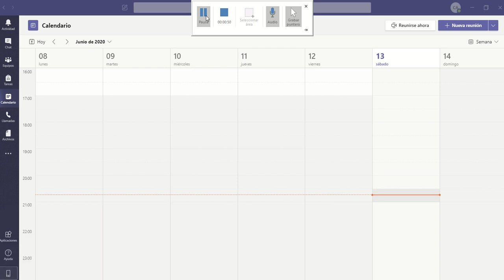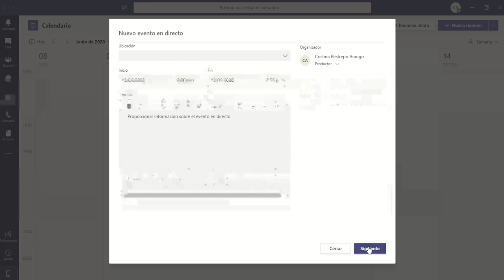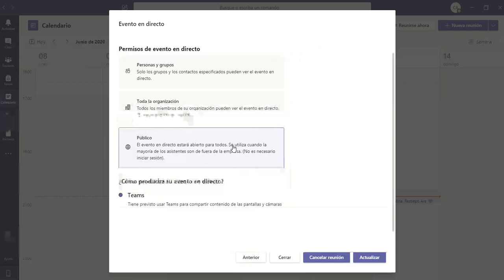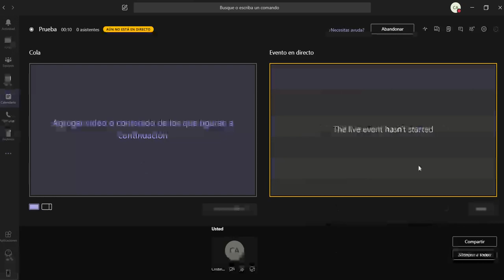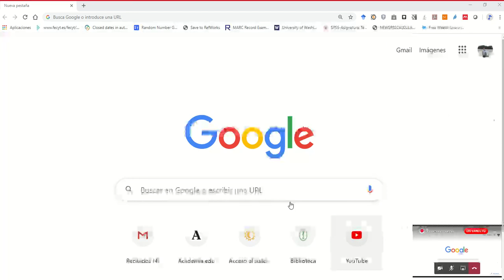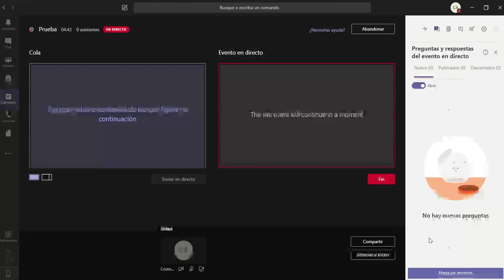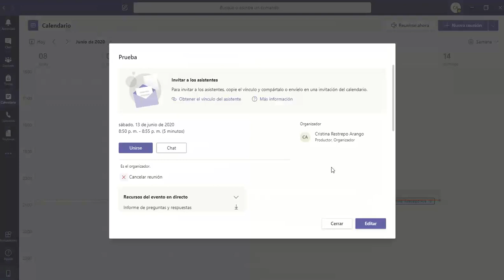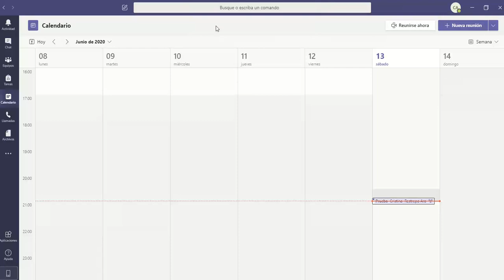Evento en directo con Microsoft Teams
Se explica cómo crear un evento en directo en Microsoft Teams